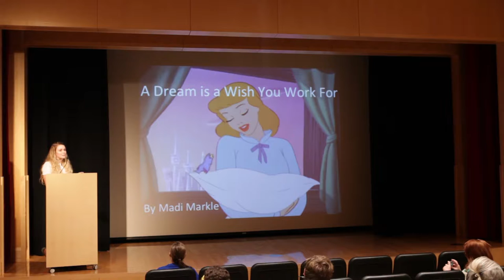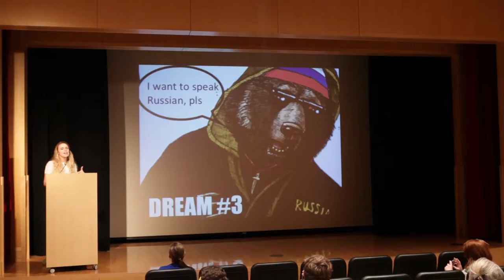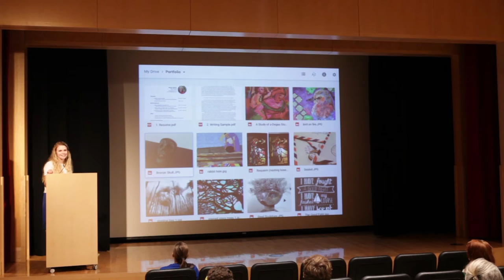Madi Markle: A Dream is a Wish You Work For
BYU English Major (minors in creative writing and Russian) explains how she pursued and leveraged various service, work, and travel opportunities to prepare her for the future. Presented at the BYU English Symposium on Thursday, March 17, 2016.